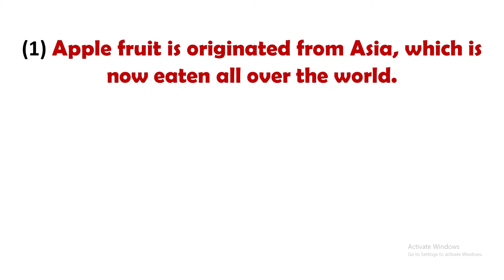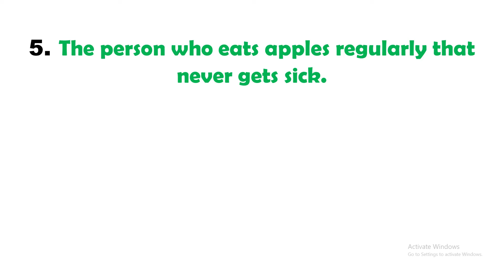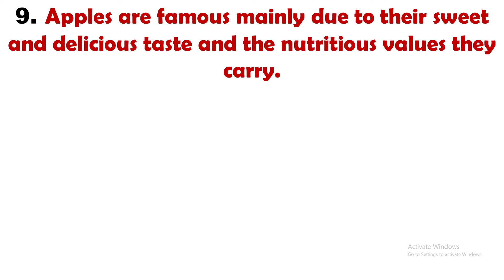10 lines essay on apple in english | apple par english me essay | apple fruit nibandh in english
Do you want to read 10 Lines on Apple Fruit in English for kids and children? Then You are at the right place. Here you will read more than 5 paragraphs on 10 Lines on Apple Fruit in the English language .

Dear reader, Welcome to  Freedom English Academy YouTube Channel. It is a simple and easy language learning Channel. In this article, you will read Paragraph on Apple Fruit in English for kids and children.

10 Lines on Apple
10 Lines on Apple in English for All Classes
Essay on My favourite Fruit Apple And Its Benefits
Few lines on Apple in English
10 Lines on Apple Fruit for Students and Children in English
apple essay in english
essay on apple in english
essay on apple
apple essay
10 lines essay on apple in english
10 lines on apple
10 lines essay on apple for kids in english
10 lines essay on apple
apple par english me essay
apple par english me nibandh
apple fruit nibandh in english
10 lines on apple in english
englsh essay on apple
apple essay english
apple english essay
english essay on apple
apple speech in english
apple short speech in english
apple paragraph in english
10 lines sentences on apple in english
essay on apple tree

So friends, hope you have understood everything. If you have any problem then you can ask me by commenting below so that I can solve your problems. Just now you have read  Apple Fruit short Essay in English. If you want to read about any other topic. You can tell me by commenting on the comment box.